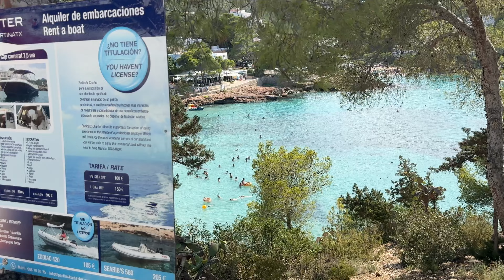FUN ROAD TRIP AROUND IBIZA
Hiya!! So my two friends who I live with decided to surprise me for my birthday by taking me on a road trip around some beautiful spots in Ibiza.

I haven't explored the whole island before so this was so much fun.